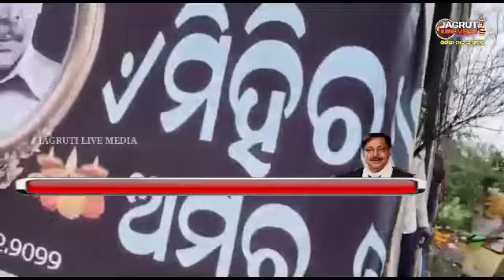mihir das | ମିହିର ଙ୍କ ଶେଷ ଯାତ୍ରା ସତୀ ଚଉରା | ଶବ ପୋଡିବା ବେଳେ ଆକାଶ ଢାଳିଲା ଲୁହର ଏତେ ବର୍ଷା କଣ ପାଇଁ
movie das | ମିହିର ଙ୍କ ଶେଷ ଯାତ୍ରା ସତୀ ଚଉରା | ଶବ ପୋଡିବା ବେଳେ ଆକାଶ ଢାଳିଲା ଲୁହର ଏତେ ବର୍ଷା କଣ ପାଇଁ